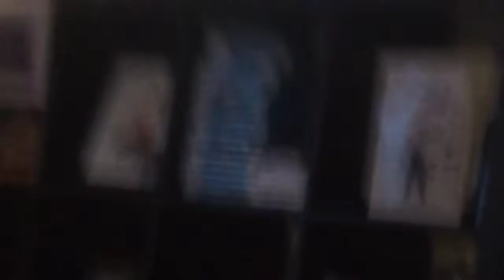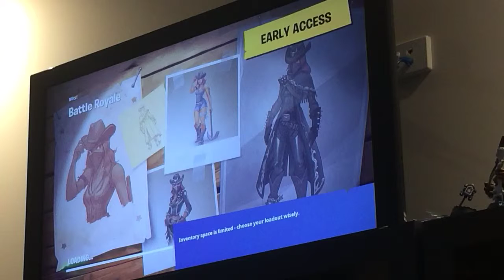Playing fort nite with my brother